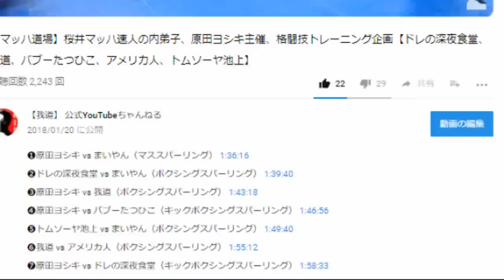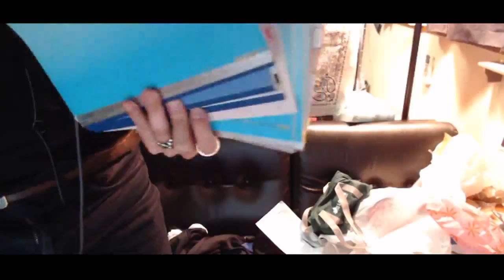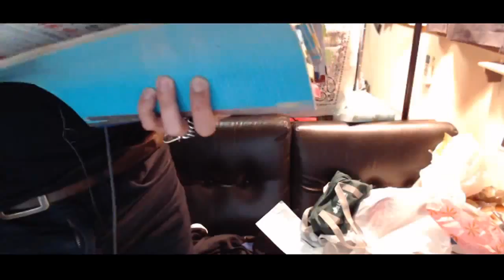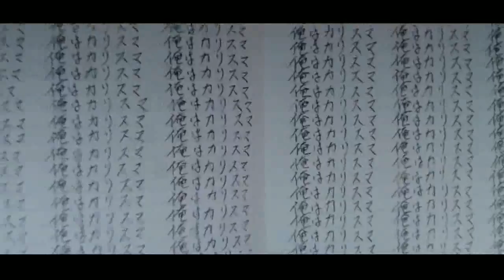花火10000発下さい